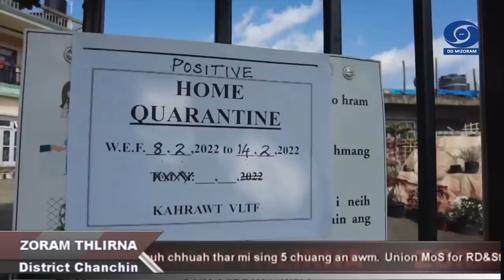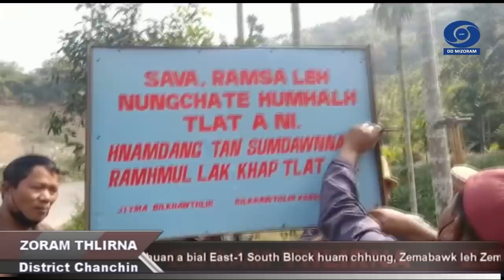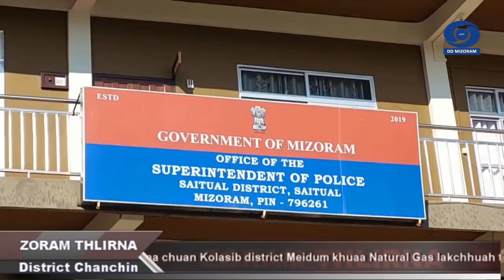Zoram Thlirna - District Chanchin | 12th February 2022 | 5:00 PM